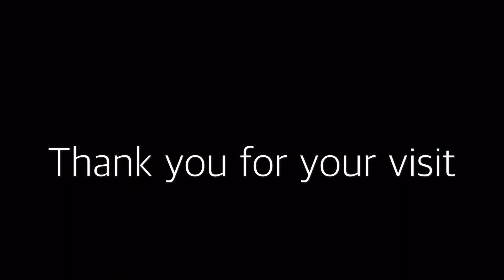Mild egggggggggg!! Ratatouille muffin sandwich with soft boiled egg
You can see more recipes at mokologue.com

Do you have remaining ratatouille?  You can make sandwich with ratatouille for breakfast!  This is very easy to make and quickly.

___Ingredients ( serve 2p, 5min )
2 muffin
150g---ratatouille (5.2911 oz / 0.330693 lb)
2 soft boiled egg
1 tbsp--olive oil

Garnish
Carrot salad
Banana
Grapefruit

Put butter on toasted muffin. Put ratatouille, olive oil and soft boiled egg on the muffin.
Dish up with garnish on the plate.

There have write a lot of recipes include nutrition and trivia.
Also, mokologue have Instagram, FaceBook, Pinterest, Tumblr, Twitter.